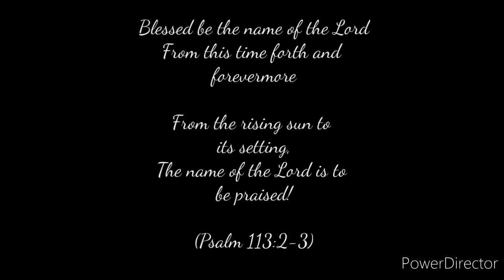What a beautiful name it is ( Hillsong)